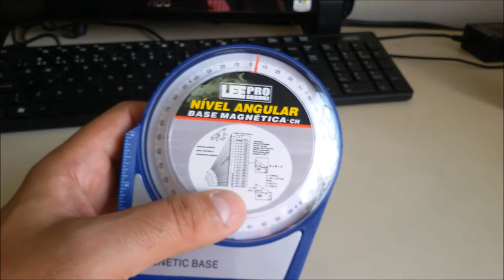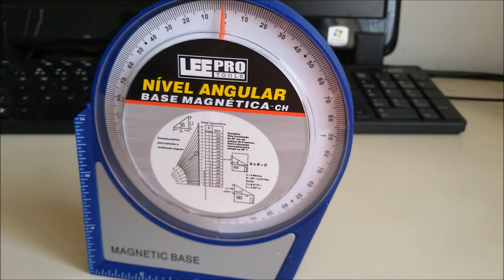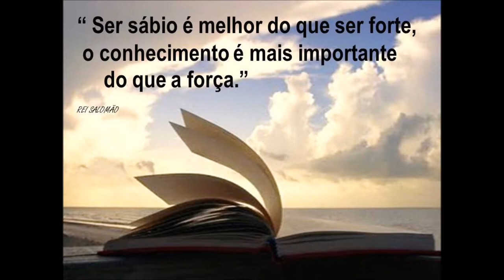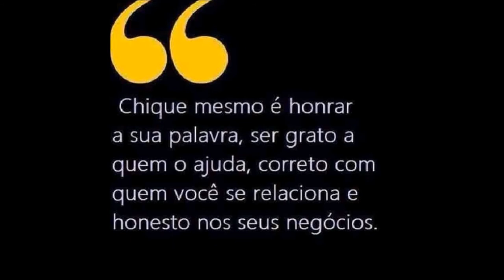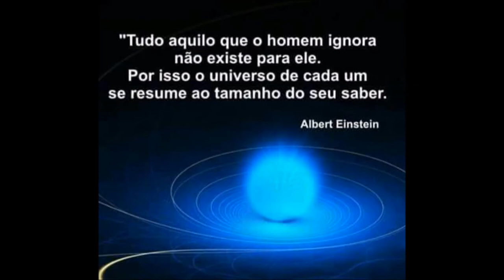MELHOR INCLINÔMETRO DO MERCADO ! TILT E INCLINAÇÃO SERGTECH SERGTEC